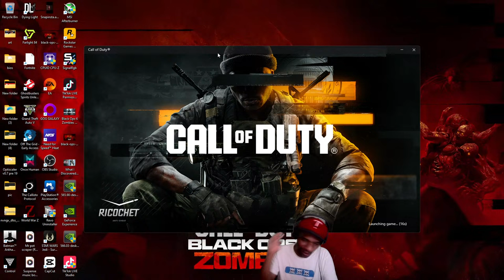Black Ops 6 Zombies Mistakes That Will Get You Killed